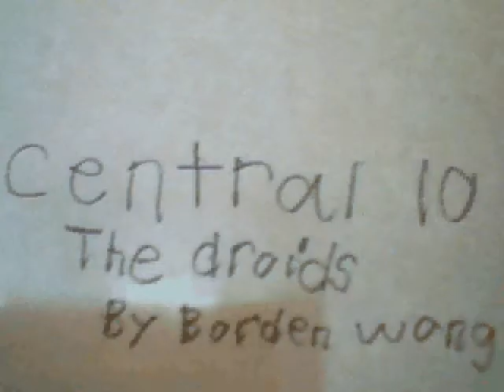central 10 the droids.avi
this is the first one with sound.